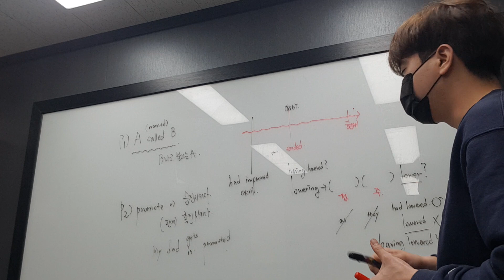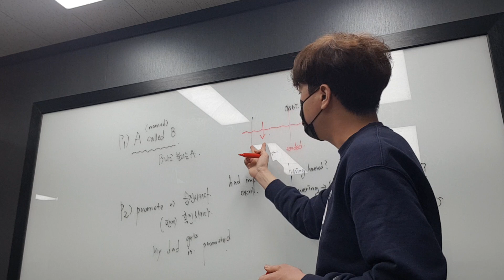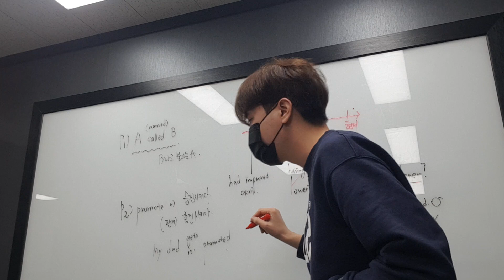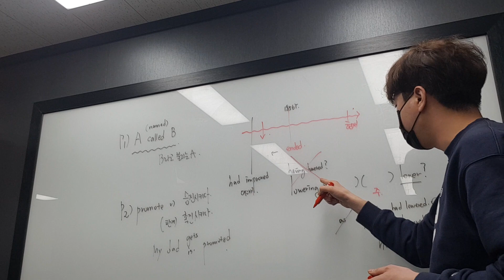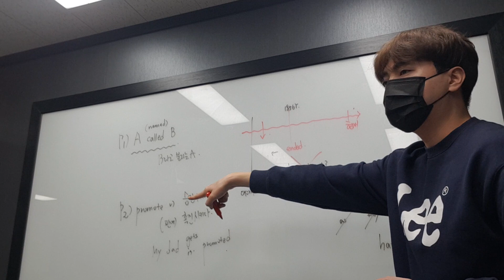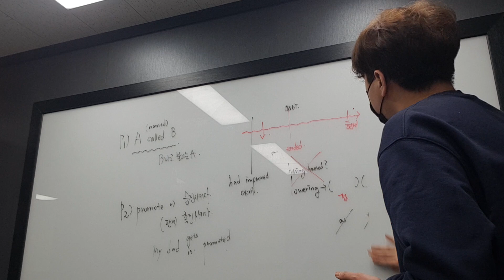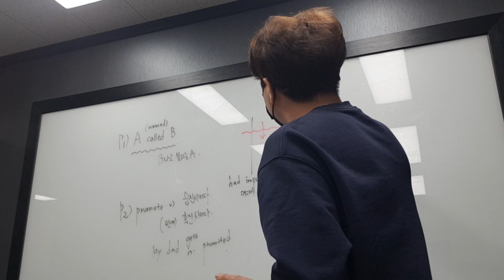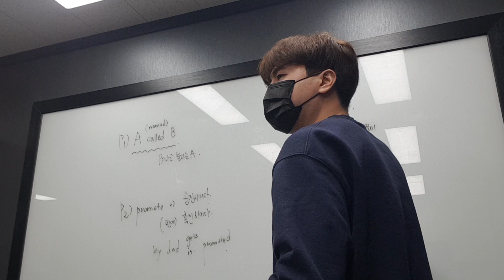3월 6일 월 중2 리딩 2 정예진